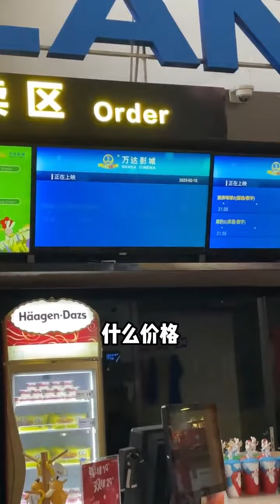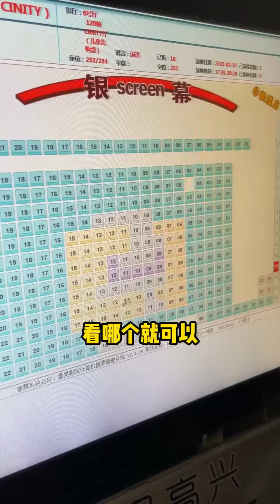咱就是说主打的就是陪伴